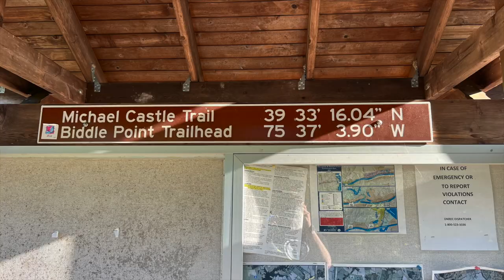20m Along The Canal POTA Activation with BONUS Content!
Part 2 - 20m

My contacts from my Parks On The Air (POTA) activation of K-7648 Chesapeake and Delaware Canal Conservation Area (Biddle Point Parking Area) between St. Georges and Delaware City, Delaware on 06/18/2022.

Please excuse the sound as I was testing out a new microphone system during this activation. And it still has some bugs that need to be worked out.

Thank you to all of the hunters and POTA activators for making this a successful activation!

Equipment Used:
Radio: Yaesu FTDX10
Antenna: MFJ 1640T 40m HF Stick
Battery: Bioenno Power 12V, 30Ah LFP Battery (PVC, BLF-1230A)
Battery Box: Powerwerx PWRbox Portable Power Box for 12-40Ah Lithium Iron Phosphate (LiFePO4) Bioenno Batteries
Tripod: Anozer Flexible Tripod
External Microphone: DJI Mic Kit
Camera: iPhone 13 Pro Max
Logging Device: iPad Pro (Spotting, information & logging)
Tray: ENRICH UP Car Steering Wheel Premium Tray
Tumbler: IRON °FLASK Rover Tumbler 2.0 - 32 Oz
Ham Stick Bag: Lixada 55 Inch Fishing Rod Bag

Mini Pack, iPad Pro sleeve and Combat Cock from Special Operations Equipment (SOE)

Don't forget to leave a comment also to tell me what you thought of this video & activation!

CONTACT TIMESTAMPS
00:00 - Intro
00:59 - NM9O - P2P
01:49 - KN4SWS - P2P
03:23 - WY7WL - P2P
04:23 - WD3D
04:54 - KA0LDG
05:43 - K0KPS - P2P
06:35 - K0UA
07:00 - KG5CIK
07:29 - AA4KK
08:00 - KK4RHZ
08:37 - KF7EUW
09:12 - WA4GNL
09:44 - K5GHM
10:12 - KO4UTH - P2P
11:12 - KE8PZN - P2P
11:59 - Outro